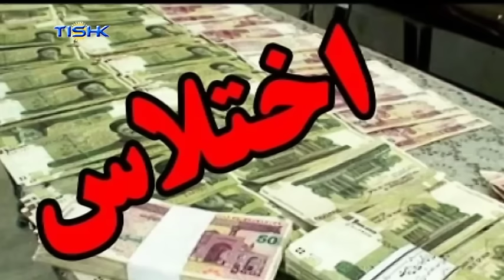هەواڵەکانی ناوەندی هەواڵی تیشک، شەممه ١٣ی خەرمانانی ١٣٩٥